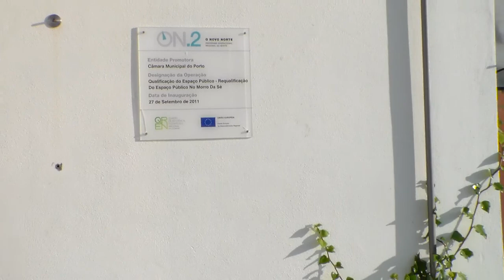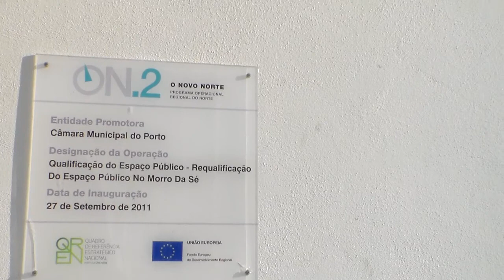o matagal no miradouro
© António Armando Santos [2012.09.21 - Miradouro da Sé, Sé, Porto]